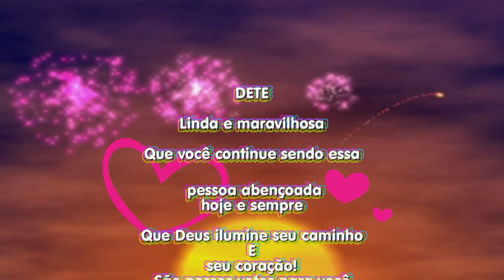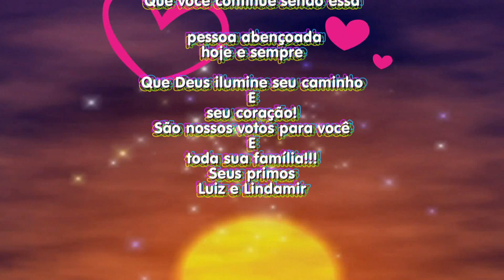Aniversário da minha prima Dete/by louiz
02/10/2016
Seu dia especial...bjosss linda,e que Deus te abençoe grandemente!
Seus primos,Luiz e Lindamir.